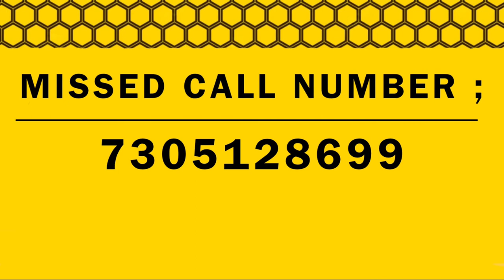New Vision township “best township in trichy”| LAUNCHED TODAY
Hello friends! this is “new vision township” also this is the best DTCP plots at trichy. LAUNCHED TODAY, friends if you are interested please contact ; DHANAPAL = 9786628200,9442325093